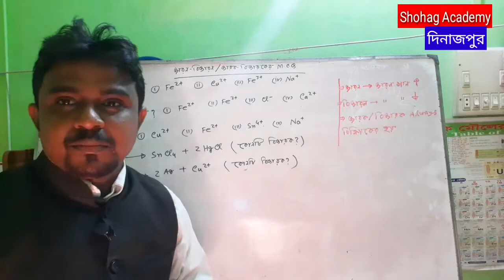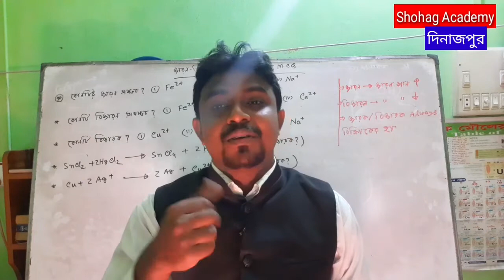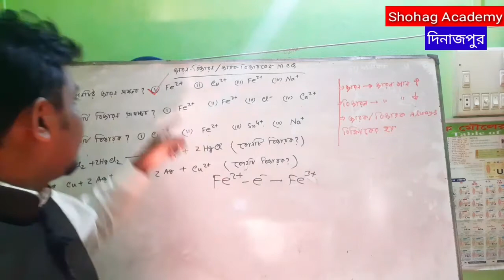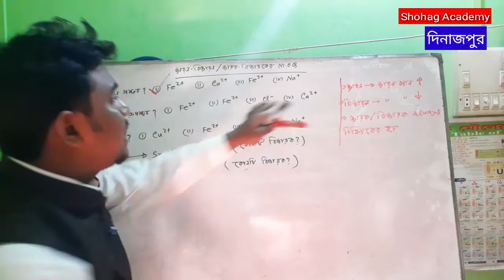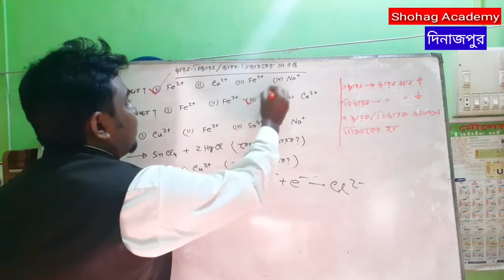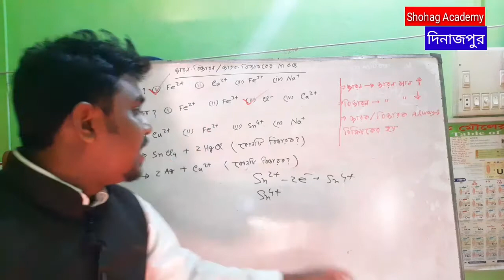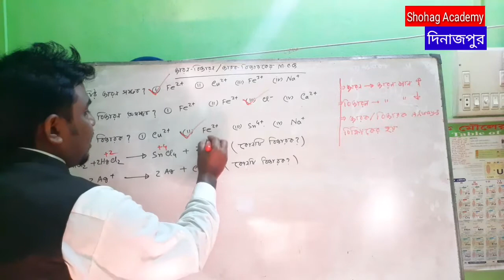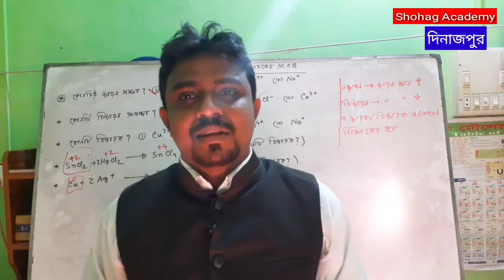SSC Chemistry | Chapter-7 | জারণ-বিজারণের MCQ প্রশ্ন Solve